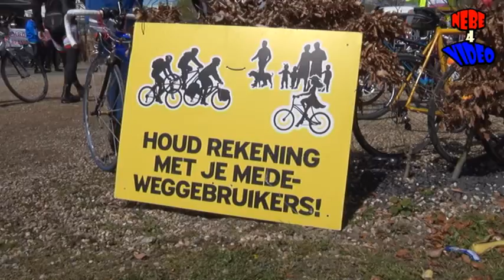Bijna 6000 deelnemers bij Gran Fondo Rosa 2016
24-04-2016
Regen-Hagel-natte sneeuw moesten de bijna 6000 deelnemers aan de Gran Fondo Rosa trotseren.
Vier het Italiaanse wielrennen!

De Ronde van Italië komt naar Nederland. Twee weken voor de start kun je al in de Gran Fondo Rosa de mooiste delen uit de etappes fietsen en je volledig onderdompelen in the Italian Way of Cycling.

In het park Hartenstein in Oosterbeek richten we Italian Rosa Bike Festival in en kun je na de tocht genieten van eten en drinken. Je krijgt een prachtig Limited Edition Gran Fondo Rosa wielershirt waarmee je geheel in stijl de tocht kunt fietsen.
Afstanden en starttijden

De Gran Fondo Rosa kent vier afstanden; 80 km, 110 km, 160 km en 210 km. Alle afstanden volgen de belangrijkste delen van de Ronde van Italië etappes welke twee weken later in Gelderland verreden worden. Door de prachtige omgeving rondom Arnhem en Nijmegen kom je genoeg uitdagingen tegen! Eind januari presenteren we de routes.

    80 km (starttijd 09.00 – 11.00 uur)
    110 km (starttijd 09.00 – 11.00 uur)
    160 km (starttijd 08.00 – 10.00 uur)
    210 km (starttijd 08.00 –-10.00 uur)